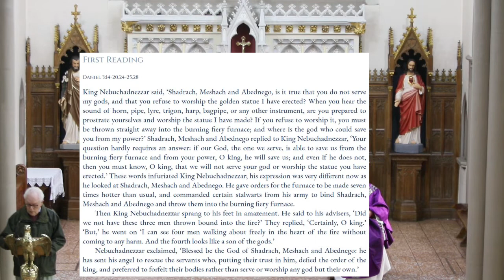High Quality Mass Recording Wednesday 24 03 21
Welcome to the high quality recording of Holy Mass today by Lars Karlsson our camera man.